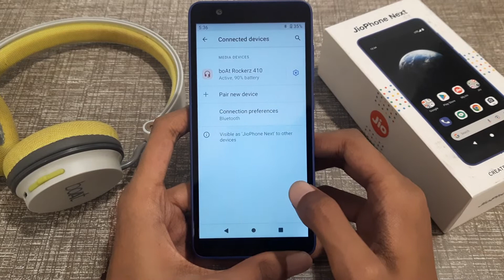how to pair Bluetooth headphones jio phone next